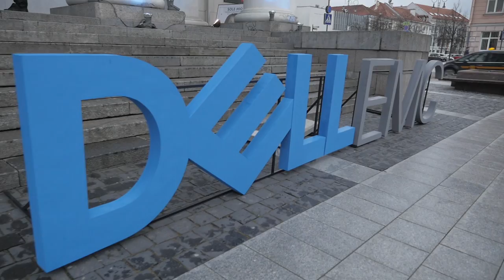Dell EMC Partner Awards 2017 @ Vilnius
Annual Dell EMC Partner Awards 2017 | Vilnius, Lithuania

Event was held at Vilnius City Hall